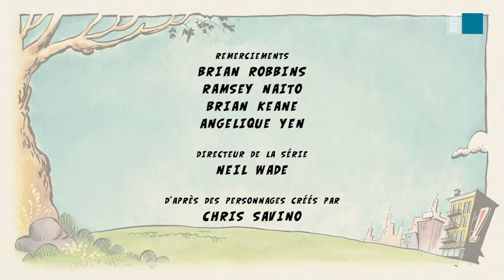Carmen Sandiego - RTS 1 Intro